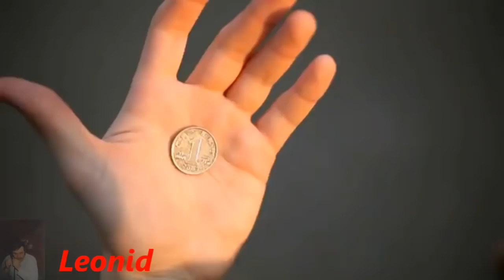Шуточная песня по бабам Игорь Камаров